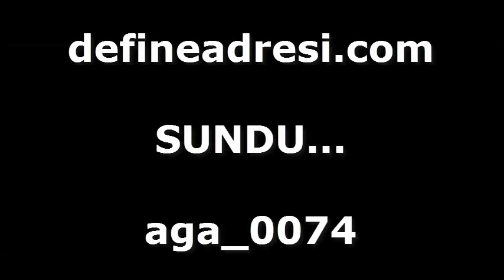Artuklu sikkeleri videosu